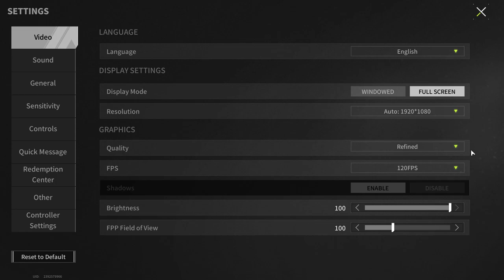Update In 7 Days! What can you find on Mount Akiyama? - Lost Light